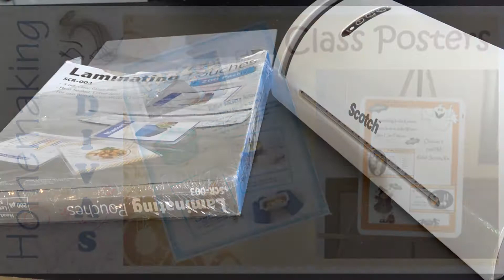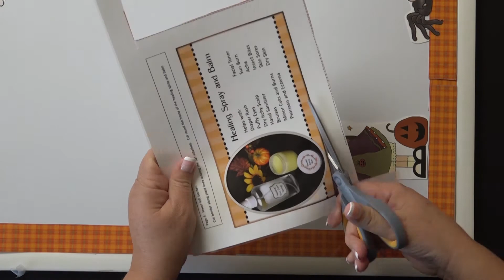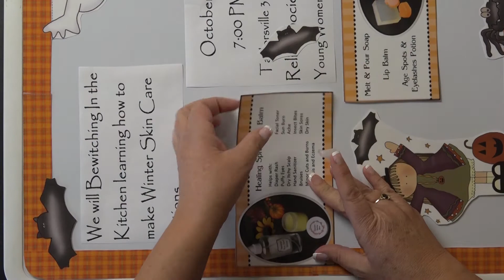Make a Poster to Advertise the Class or Activity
Posters on the Homemaking Divas website come in a PDF or Word format and are a printable file.  The files are designed for a 17” x 23” Dry Erase Board or poster board.   White boards are inexpensive and you can tape the pictures and borders to them and then reuse the board to advertise other activities.   You can laminate the printable poster file so that the borders and pictures can also be reused.

Visit the webpage to see details about making the posters for the homemaking classes

Music used with permission:  Myuu - On the Chain